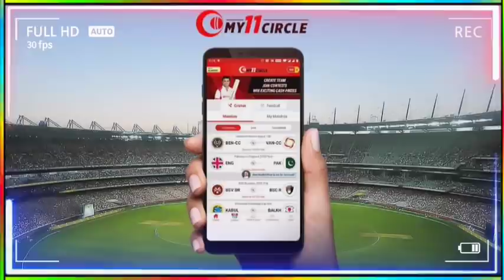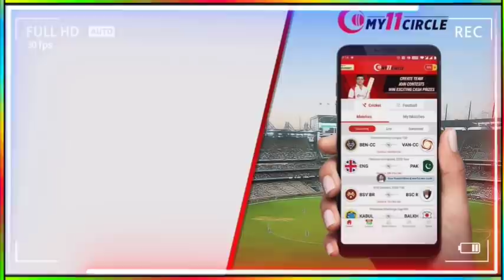IPL 2020 : Virat Kohli और AB de Villiers की टीमों के बीच हुआ अनोखा मैच || सिराज, स्टेन की Cheating